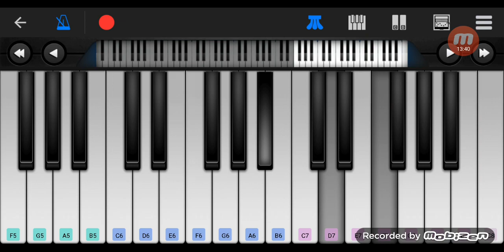Plim Plim Numeros (20 Minutos)